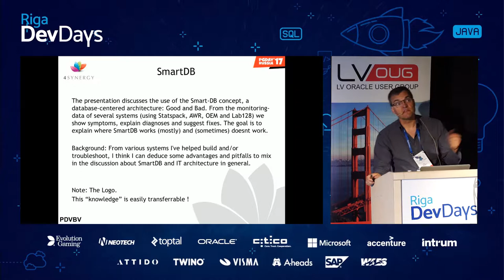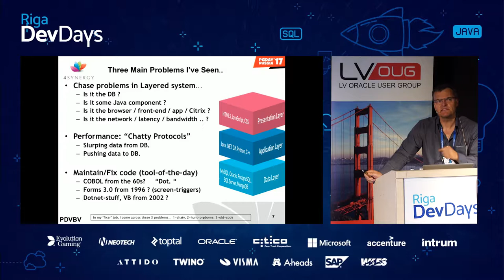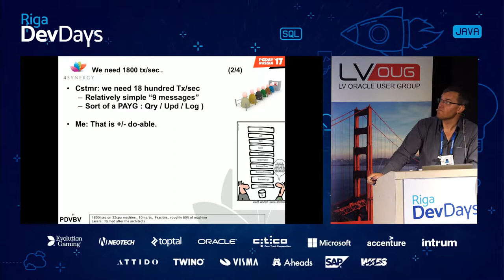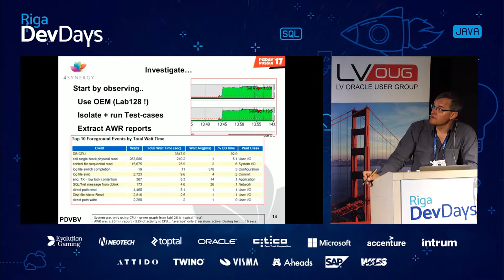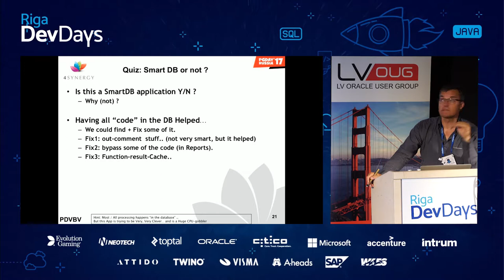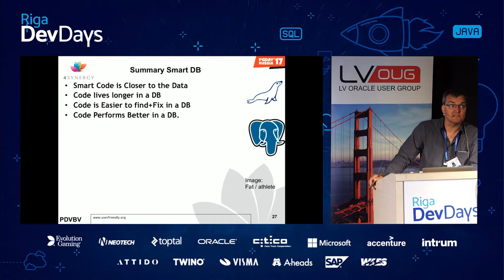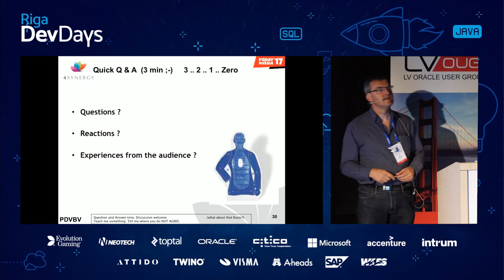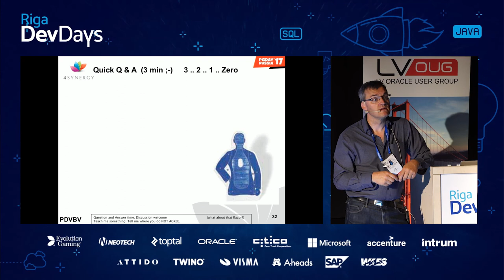Piet de Visser - The Brilliant Concept - how SmartDB can or cannot work.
The presentation discusses the use of the Smart-DB concept, a database-centered architecture: Good and Bad. From the monitoring-data of several systems (using Statspack, AWR, OEM and Lab128) we show symptoms, explain diagnoses and suggest fixes. The goal is to explain where SmartDB works (mostly) and (sometimes) doesnt work.

Background: From various systems I've helped build and/or troubleshoot, I think I can deduce some advantages and pitfalls to mix in the discussion about SmartDB and IT architecture in general.

After this presentation, attendees will better understand benefits of the SmartDB concept. They will be able to make better-informed decisions about using SmartDB. And they will know how to avoid some of the pitfalls.